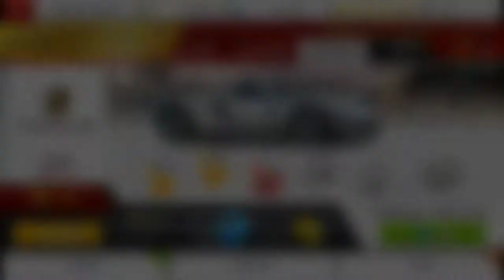ЧЕМПИОНАТ |Porsche Carrera GT |San Diego Harbor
MAX/1414✔
PRO/3050✔
RANK | 1497
           |- Прохождения R&D!